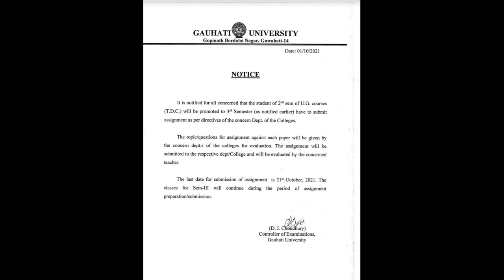2nd Sem Arrear Assignment ll Tosim Sir's Academy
This video is made for TDC  2nd sem students who filled up forms for back subjects.